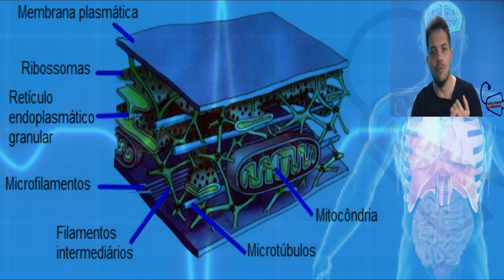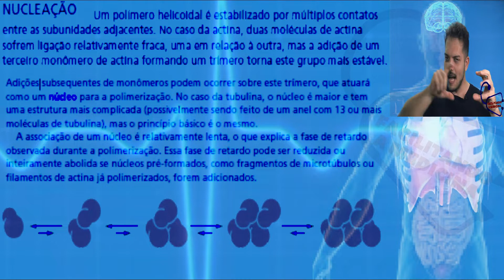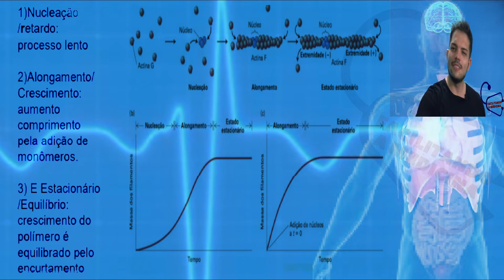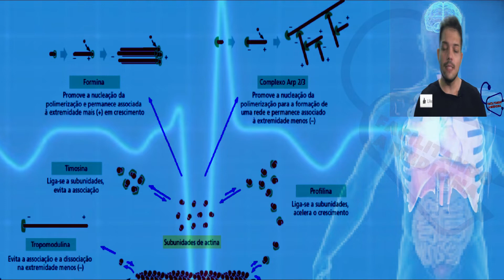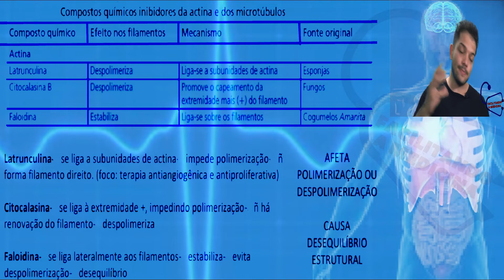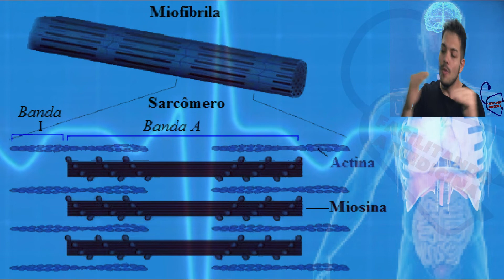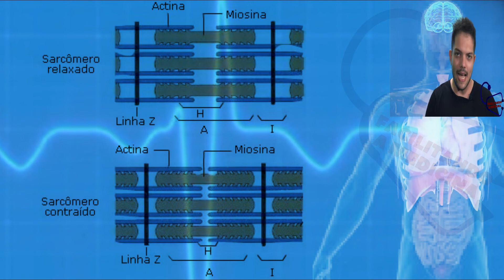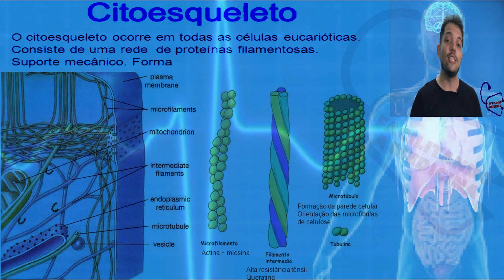CITOESQUELETO - FILAMENTO DE ACTINA - ESTRUTURA, FORMAÇÃO E FUNÇÃO - ENSINO SUPERIOR - CITOLOGIA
O citoesqueleto estabelece, modifica e mantém a forma das células. Sendo o responsável pelos movimentos celulares e deslocamento de organelas, cromossomos, vesículas e grânulos diversos. Seus principais componentes são os microtúbulos, filamentos de actina e filamentos intermediários.